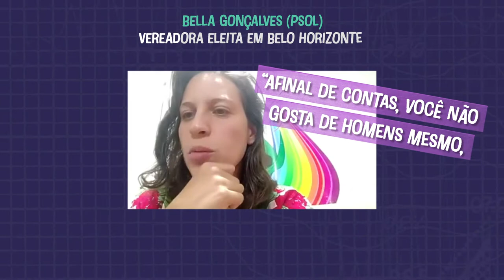Violência política: Um minuto do que as candidatas enfrentam todos os dias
Produção, reportagem e edição: BHAZ